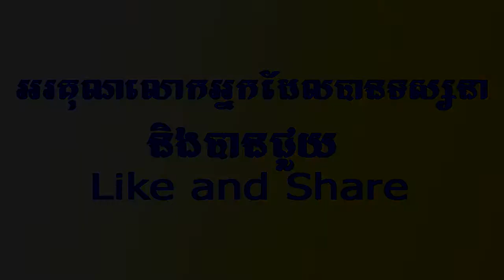សេចក្តីសុខ Happiness by Pat Monny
Education and Entertainments